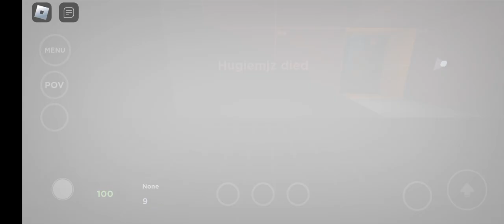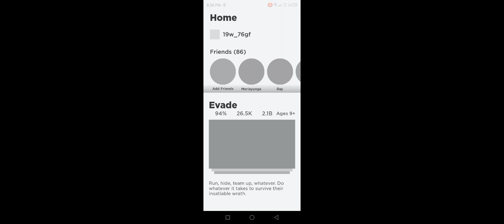The Nextbots got me BY SURPRISE in Roblox : EVADE?!?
WHAT- HOW💢😱!?!